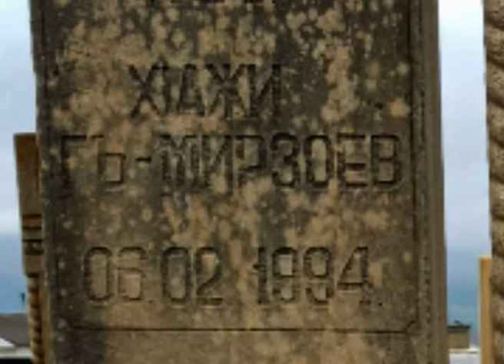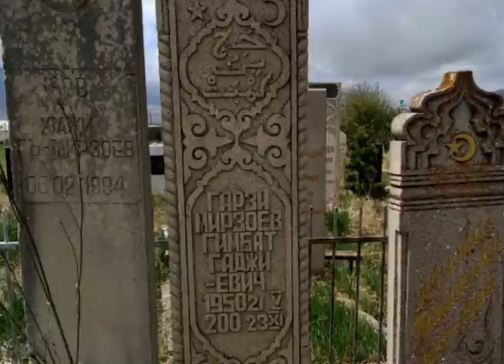ПОЁТ НАРОДНЫЙ АРТИСТ ДАГЕСТАНА АБАКАР ДЖАМАЛУДИНОВ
АВТОР М. ЧАНКАЛАЕВ.АБАКАР 65 ЛЕТНИМ ЮБИЛЕЕМ ВАС ПОЗДРАВЛЯЮТ ВСЕ ТВОИ ДРУЗЬЯ С ГОРОДА МАХАЧКАЛЫ ЖЕЛАЮТ САМОГО НАИЛУЧШЕГО САХЛЪИ.